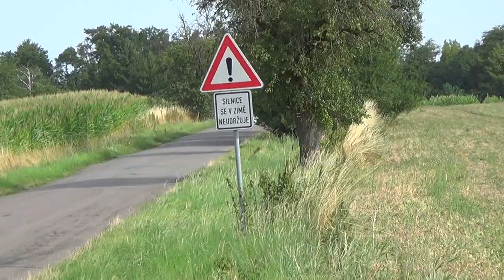Test několika rally vozů - 24.7.2023